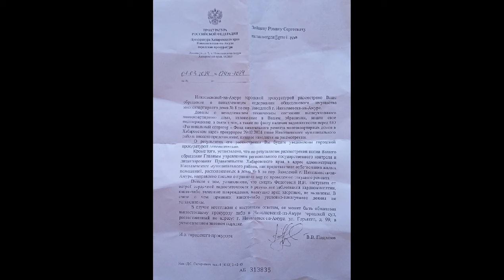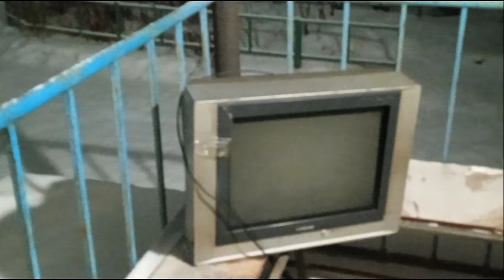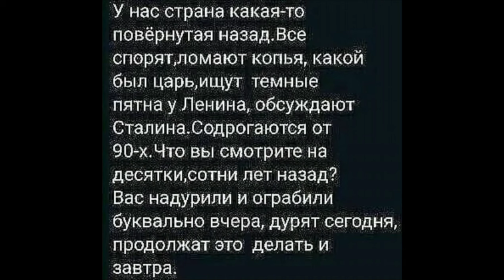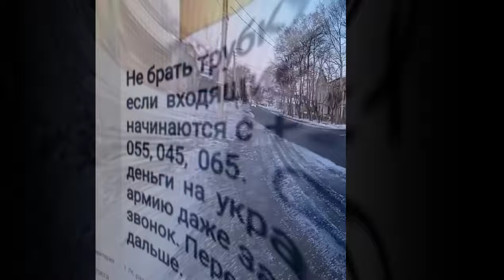РЕФЕРЕНДУМ..? разГаворы на улице о риторике переписки носителях идей матрицы А ТЫ ЧТО СДЕЛАЛ..?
референдум и разгон местного самоуправления..? а сколько таких уродцев управляшек по стране..? две реальности, или две стороны одной реальности .?